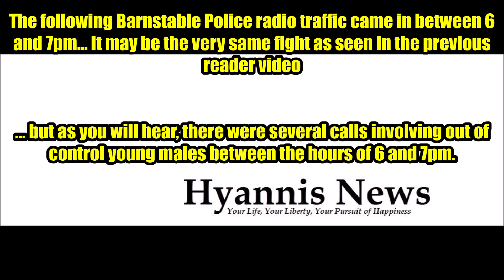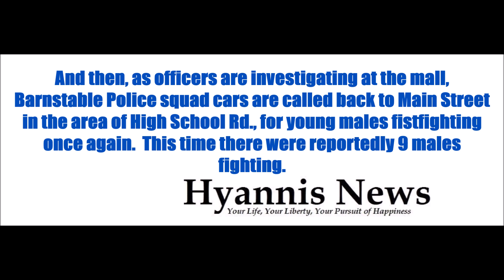*** WATCH *** OUTBREAKS OF YOUNG MALES FISTFIGHTING ACROSS HYANNIS... KNIFE PULLED TOO...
HYANNIS  –  [HN NOTES & MULLINGS ON THE MATTER]  –  Let me just start by saying,

                                      “I just  –  I just can't!”

I can't handle this violent downtown bullshit anymore!  And it can be quickly stopped if the Town of Barnstable actually gave a [bleep] about the downtown Hyannis area and the people who live and work here.  But they don't... and it's quite evident to anyone who has lived here for any period of time!

Every single summer it's the same damn thing.  The town, quite pleased with themselves – having pulled off a couple feel-good festivals on the town the green – merrily go about their summer by ignoring a looming, perennial situation... by hoping that nobody notices that violence will inevitably rear its ugly head again... because it always does, for a litany of reasons – and hoping nobody actually gets stabbed to death on the steps of town hall this year... CLICK LINK to read the rest...